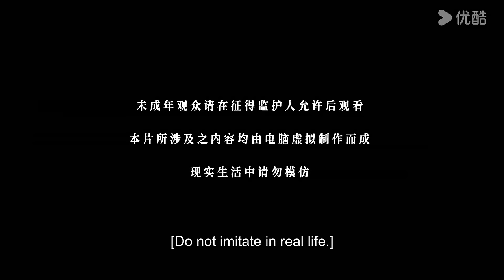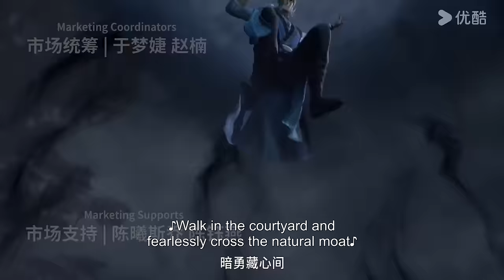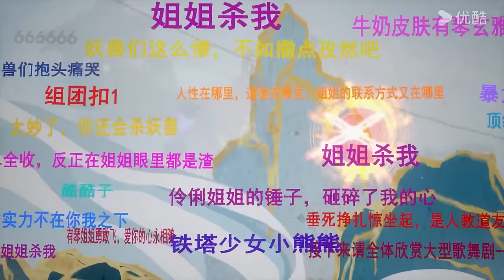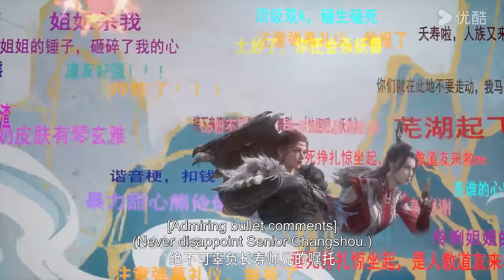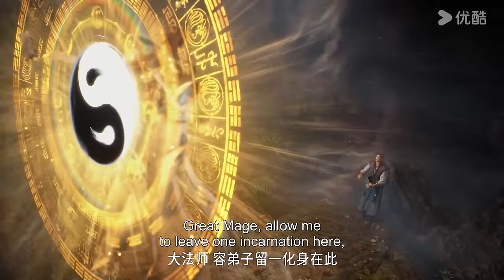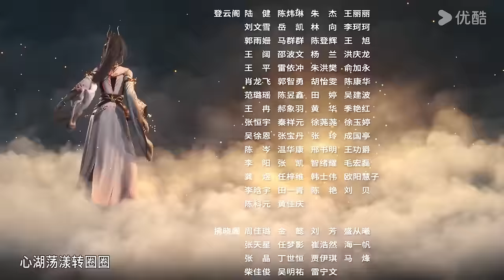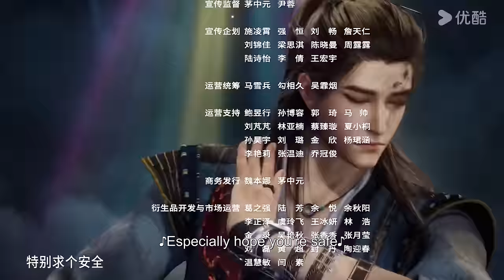【Big Brother S2】EP26 | Chinese Ancient Anime | YOUKU ANIMATION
【师兄啊师兄 Big Brother】-S2
--Li Changshou, a young man suffering from an incurable disease, is accidentally reborn in the ancient times before the Gods' War and becomes a qi refiner. In order to cultivate longevity and be able to settle down in the brutal floodplains, he acts in a low-key manner, planning everything and then moving, never easily steps into danger, hiding cards, repairing the hidden art, refining dan and poison, until one day, his master suddenly gave him back a sister, this would like to cultivate in a low-key Li Changshou was involved in a scene of adventure. Do not move as steady as an old dog, a movement of stone, quietly move away, while defeating the evil enemy, make like-minded friends to realize the value of their lives.

00:00 The International Website youku.tv is now available!
02:00 Download YOUKU International APP to get early access to the full show